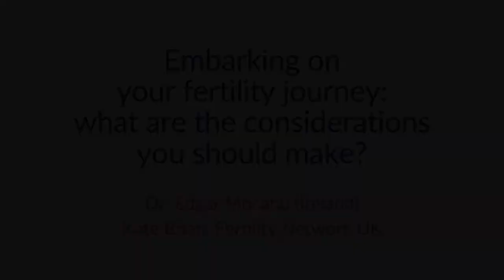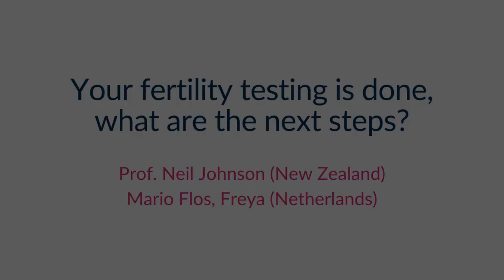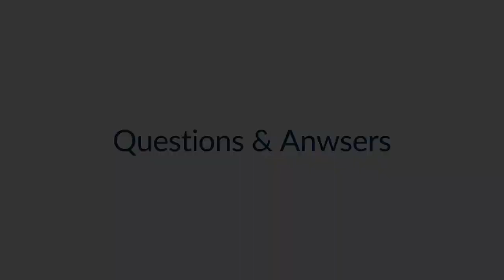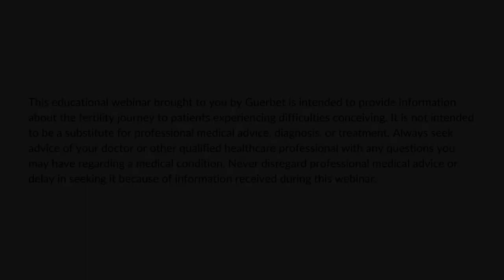The patient journey in fertility management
This webinar brings together healthcare professionals and patient organization representatives to discuss fertility management from a patient perspective. It mainly addresses the early stages of fertility issues and may be useful for patients looking for information at the beginning of their journey.

This webinar is in English, but if you wish to ad subtitles in your own language, please activate the subtitles/closed captions option at the bottom of the screen. The language of the subtitles/ closed captions can then be set in the settings menu.